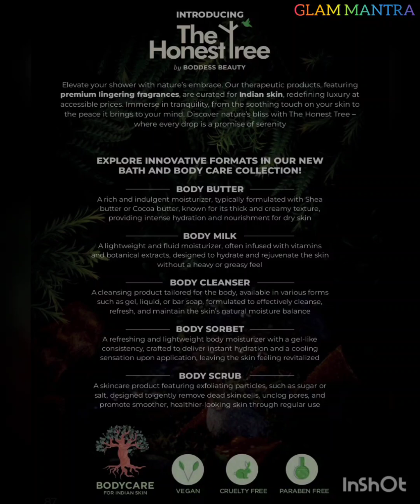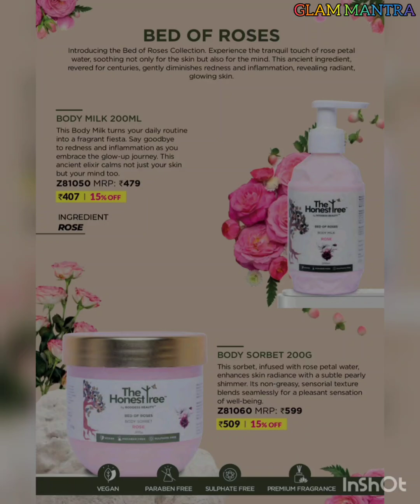AVON July 2024 Full catalogue HD//by Glam Mantra with Sampa...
PLEASE DO-